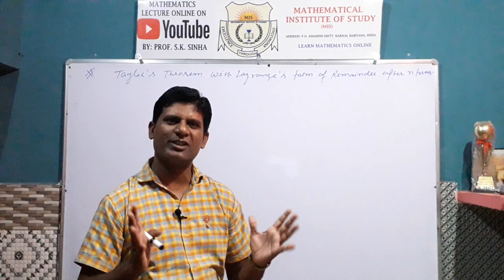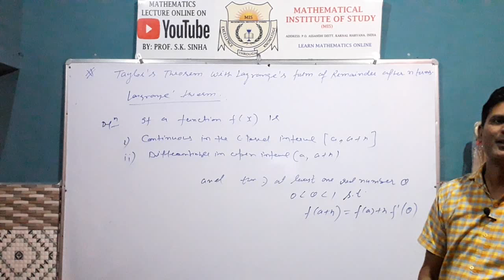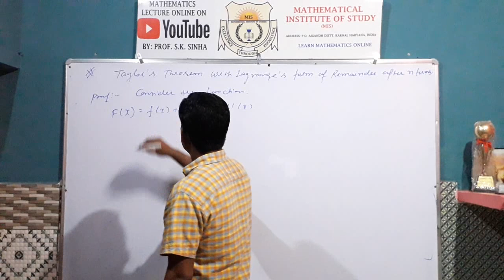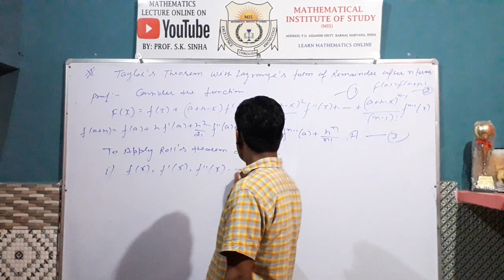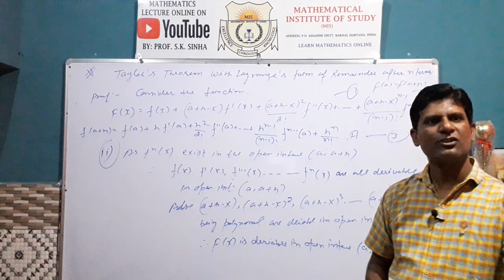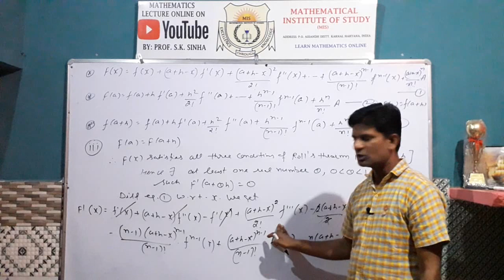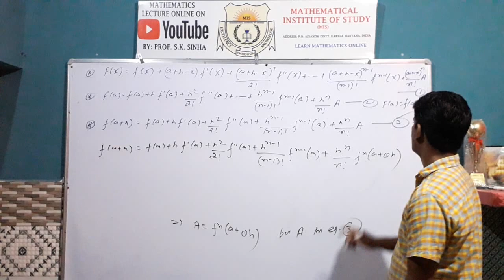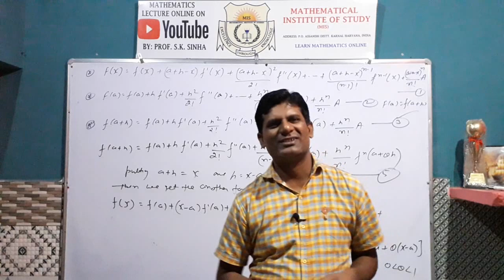Taylor's Theorem with Lagrange's Form of Remainder After ' n ' Terms in Hindi | Advance Calculus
Dear Students In this Video Lecture Today, We will Start Taylor's Theorem with Lagrange's Form of Remainder After ' n ' Terms...(in Hindi and English Language). This Theorem is related to Advance Calculus. This is most most important Theorem for you for the Students of BE/ BTech/ BA/ BSc/ MSc/ MCA/ MTech/ GATE/ CSIR NET and other competitive examination also.

(Taylor's Theorem with Lagrange's Form of Remainder After ' n ' Terms)
Taylor's theorem with the Lagrange form of the remainder. There are countless situations in mathematics where it helps to expand a function as a power series. Therefore, Taylor's theorem, which gives us circumstances under which this can be done, is an important result of the course.
For Complete & in Detail Learning please watch my Video Lecture from starting to end.

Thanks
Mathematical Institute of Study India
MIS INDIA